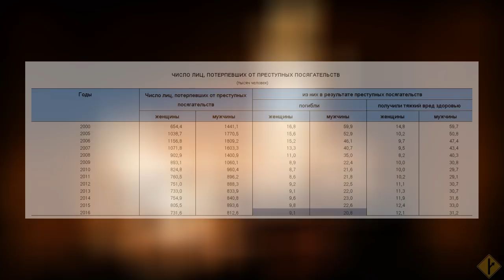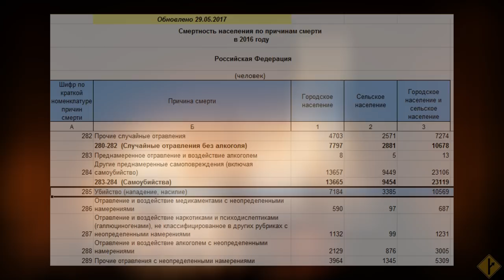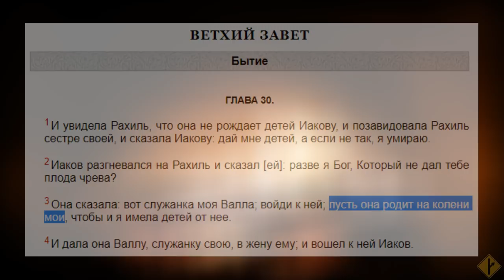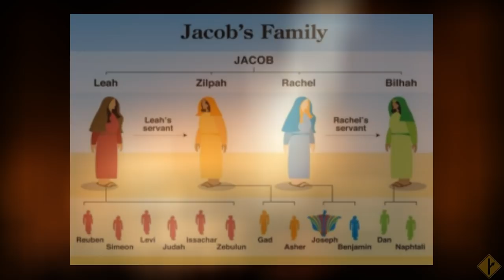"1985" - ночной кошмар феминизма | про сериал "Рассказ служанки"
...если бы у феминизма была совесть...
Двойное дно "Рассказа служанки" Маргарет Этвуд.
('The Handmaid's Tale' by Margaret Atwood)

00:03 - Цитата 1 (М.Этвуд), CC
00:35 - Вступление, о сериале, авторе и идее
05:02 - Анализ библейского кейса про "церемонию"
07:58 - Пример про "15 тысяч", цитата 2 (М.Арбатова)
10:00 - Анализ библейского кейса про "служанок"
15:30 - Заключение
17:54 - Цитата 3 (М.Этвуд), CC